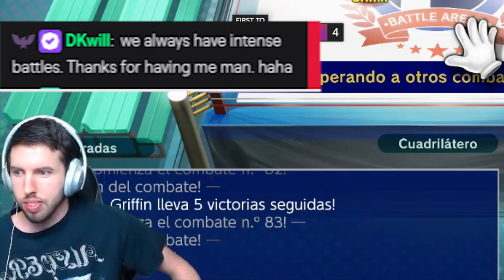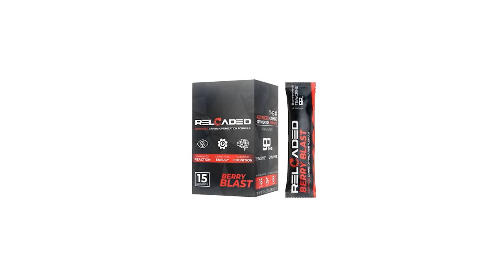DONKEY KONG DESTRUCTION - DKWill VS. Fatality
Character specialists Fatality and DKWill go head-to-head in this intense first-to-ten!